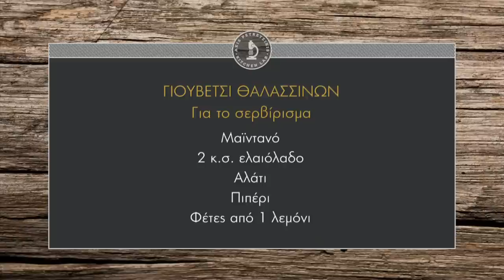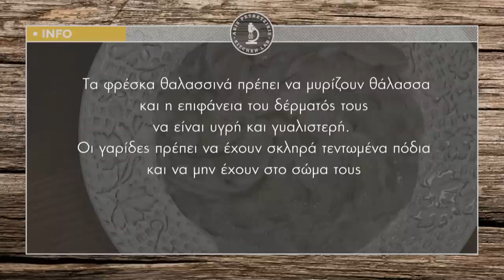Γιουβέτσι θαλασσινών Επ. 50 | Kitchen Lab TV | Άκης Πετρετζίκης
Γιουβέτσι θαλασσινών | Gioyvetsi thalassinon | Άκης Πετρετζίκης TV TV

Παρουσίαση: Άκης Πετρετζίκης TV
Σκηνοθεσία: Πάνος Γεωργίου
Αρχισυνταξία: Νάσια Κόλλια
Διεύθ. Φωτογραφίας: Γιώργος Μιχελής
Οργάνωση Παραγωγής: Δημήτρης Κολοβός
Εμπορικό Τμήμα: Mary-Rose Ανδριανοπούλου, Ζωή Κωνσταντοπούλου
Β. Σκηνοθέτη: Πολύβια Μενοίκου
Τεχνικός Προϊστάμενος: Βασίλης Καρυπιάδης
Σκηνογραφία: Αναστασία Χαρμούση
Γραφικά: Παναγιώτης Πατσιαούρας
Sous Chef: Μάρκος Παπακωνσταντίνου
Βοηθός Sous Chef: Τηλέμαχος Δημητρακόπουλος
Βοηθοί Κουζίνας: Σοφία Βήτα
Ειδικοί Συνεργάτες: Άννα Μαρία Βολανάκη, Κατερίνα Βασιλακοπούλου, Μάρθα
Διευθ. Παραγωγής: Διαμαντής Αρακάς
Floor Manager: Διονύσης Κυπριώτης
Οπερατέρ: Δημήτρης Τοπούλογλου, Άγγελος Τσουκαλάς:
Χειριστής Ρομποτικής: Κώστας Τσέλης, Γιώργος Παρθένης
Χειριστής Cam Rail: Παν Παν

Ηχολήπτης: Στέφανος Κεραμύδας
Μοντάζ: Ειρήνη Κεφαλά, Ηλίας Αποστολίδης
Ηλεκτρολόγος: Μάκης Λάντος
Εκφώνηση: Νάσια Κόλλια
Ενδυματολόγος: Αλέξης Φούκος
Βοηθός Ενδυματολόγου: Αλέξια Μπελογιάννη